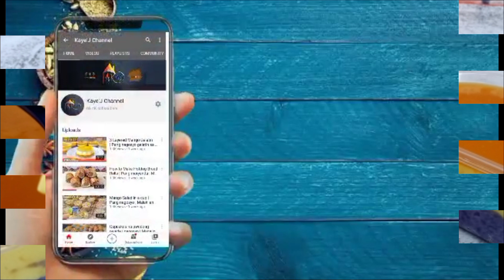Level Up your STICKY RICE ❗ DO IT THIS WAY❗NO OVEN NEEDED, Delicious and best for sale💸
Let's make this kakanin 🥰

Ingredients:

2 cups malagkit rice
water
150g Ube Condensed Milk
3 tsp sugar
2 eggs
24g Jelly Powder
750ml Evaporated milk
4 tsp sugar
1 tsp corn flour
1 cup water